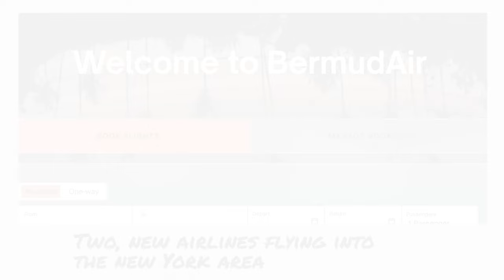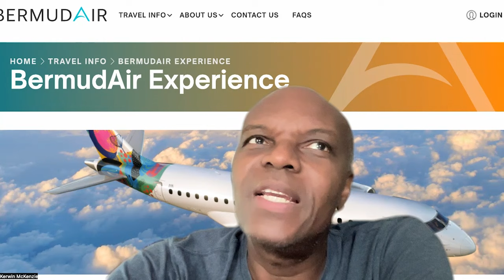Episode111: BermudAir and Atlantic Airways, Two New Airlines Starts Flying Into New York Area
In this episode, Kerwin looks at the two new airlines that are now flying into the U.S. and also other airlines flying single aisle airplanes across the Atlantic Ocean.